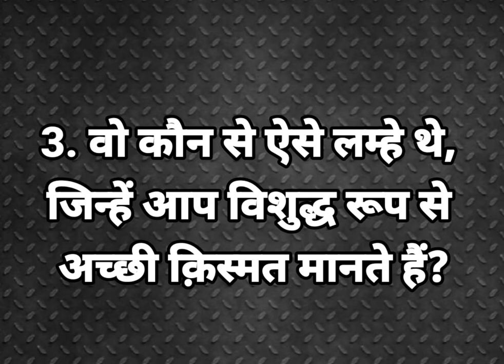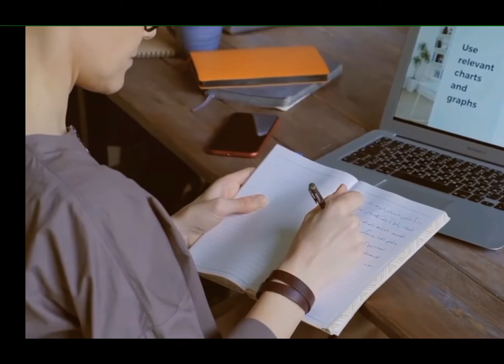बोर होने के फ़ायदे | benefits of being bored | Motivational video in Hindi | High Light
benefits of being bored